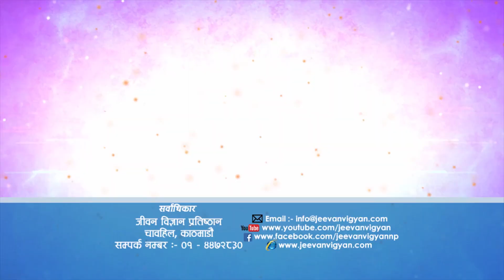सुखी जीवनका पाँच सूत्र, Episode 1204